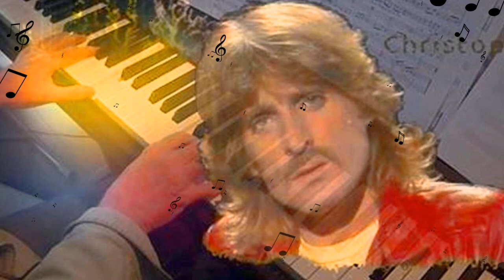CHRISTOPHE - Succès fou -